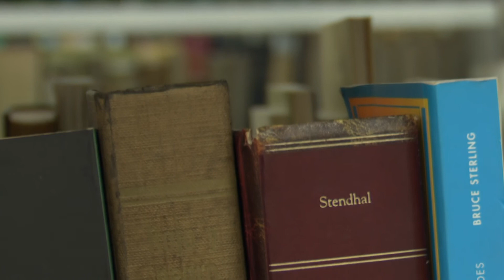BARBATE REABRE SU BIBLIOTECA MUNICIPAL EN LA FASE 3 - 09JUN2020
El servicio de préstamo y devolución de libros, la sala de lectura y estudio y la consulta bibliográfica y bibliotecaria se reanudan en la Biblioteca Municipal de Barbate.